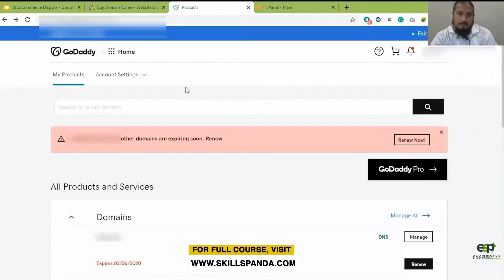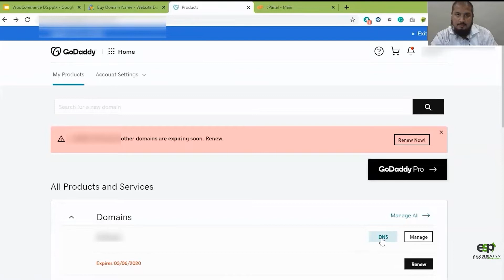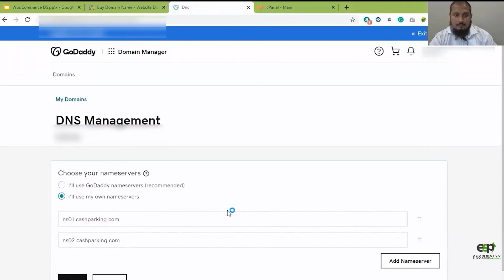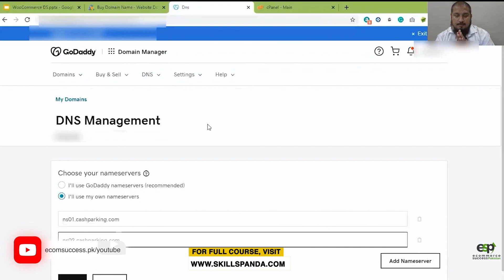How To Update The Domain Name Servers In Your Hosting? By Yousuf Abbas [Urdu/Hindi]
How to update the domain name server in your hosting?